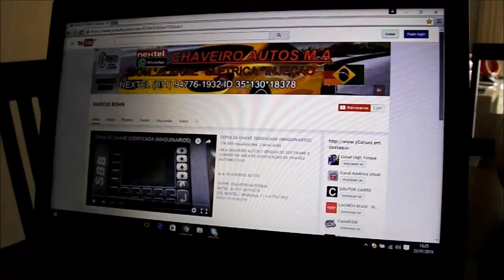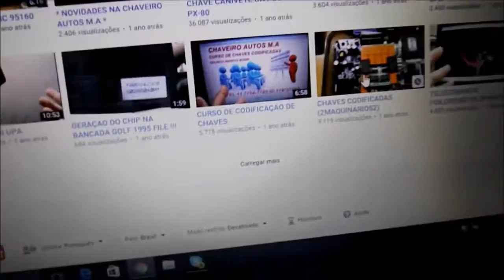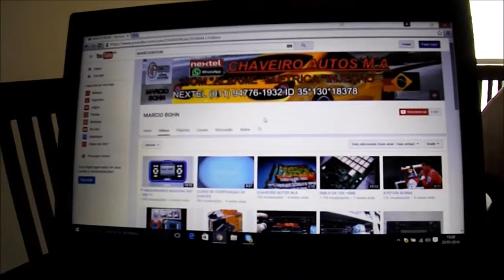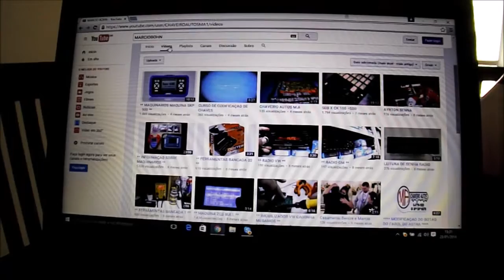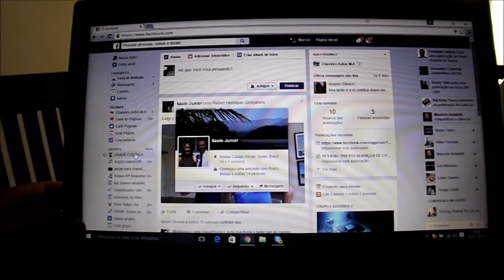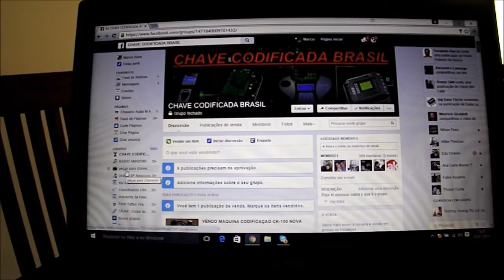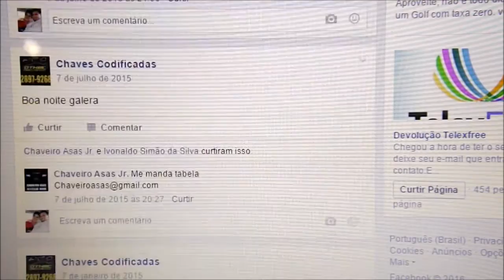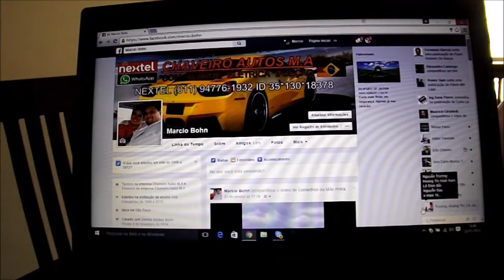MARCIO BOHN TREINAMENTOS EAD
MARCIO BOHN TREINAMENTOS

CURSO DE CODIFICAÇÃO DE CHAVES EAD